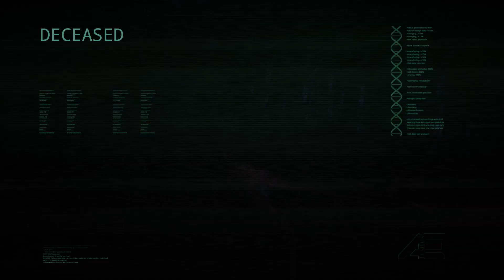Грустная история ДИНОЗАВРА !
Так жил нуб АЛЛОЗАВР !
Играть бесплатно ( для слабых пк, онлайн ) в The Isle